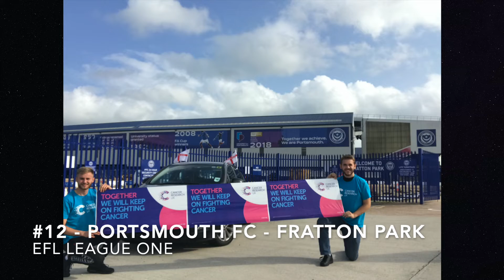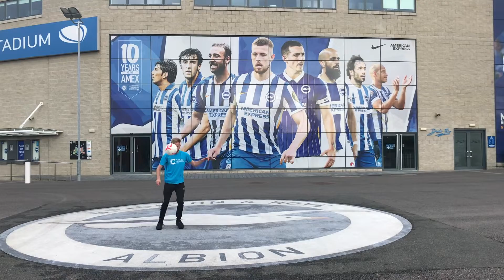92 EFL Stadium Challenge for Cancer Research UK - Day #2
Alex Howley and Logan Smith Cancer Research UK fundraising challenge day #2 -
Torquay United (We're seeing a few in the National League (and some others) to get us to 100 stadiums total)
AFC Bournemouth
Southampton
Portsmouth
Brighton and Hove Albion
Crawley
Gillingham

All music owned by Alex Howley and Megan Gallagher of Day Trip To Monaco.